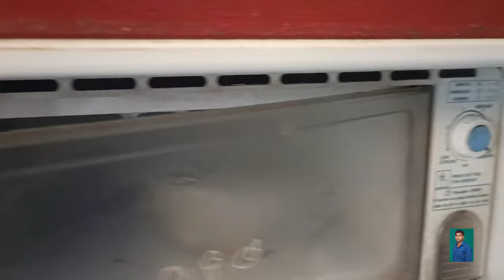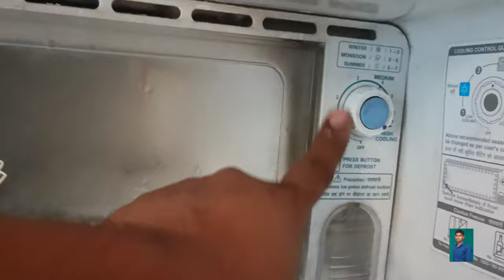LG fridge Thanda nahin ho raha hai || LG fridge repair || LG compressor not working || how to LG fr